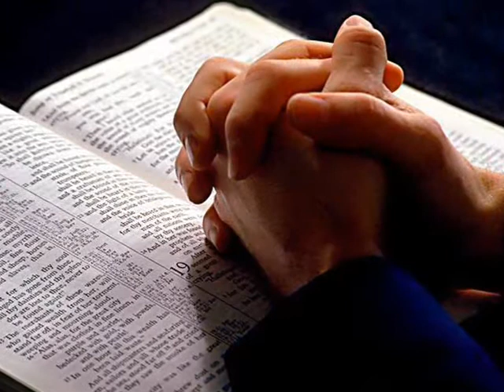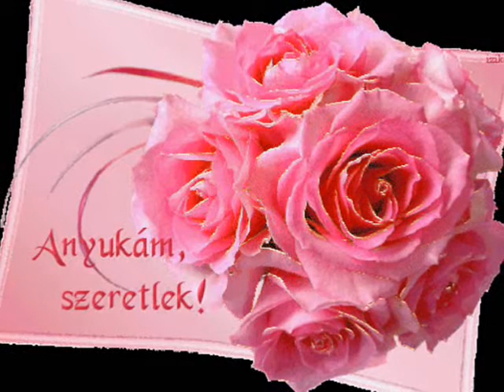Anyáknapja alkalmából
Anyu

Tudok egy varázsszót,
ha én azt kimondom,
egyszerre elmúlik
minden bajom, gondom.

Ha kávé keserű,
ha mártás savanyú,
csak egy szót kiáltok,
csak annyit, hogy: anyu!

Mindjárt porcukor hull
kávéba, mártásba,
csak egy szóba került,
csak egy kiáltásba.

Keserűből édes,
rosszból csuda jó lesz,
sírásból mosolygás,
olyan csuda-szó ez.

"Anyu, anyu! Anyu!"
hangzik este-reggel,
jaj de sok baj is van
ilyen kis gyerekkel.

"Anyu! Anyu! Anyu!"
most is kiabálom.
Most semmi baj nincsen,
mégis meg nem állom.

Csak látni akarlak,
anyu, fényes csillag;
látni, ahogy jössz, jössz,
mindig jössz, ha hívlak.

Látni sietséged,
angyal szelídséged,
odabújni hozzád,
megölelni téged.

(Nadányi Zoltán)